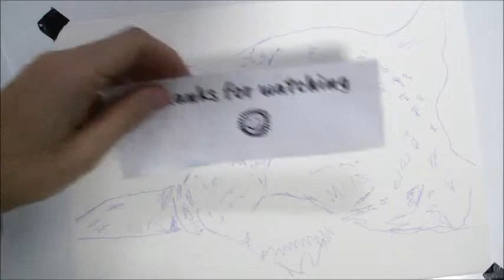How to paint leopard with watercolours - 366 Watercolour Challenge - Day 285/365